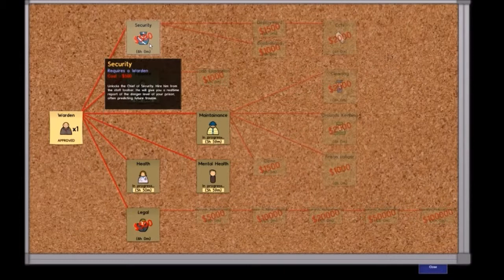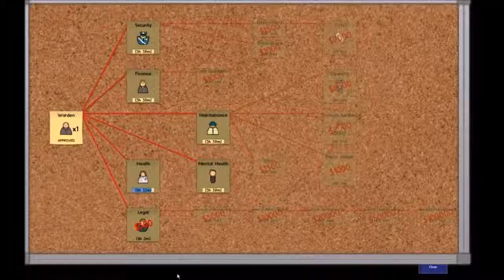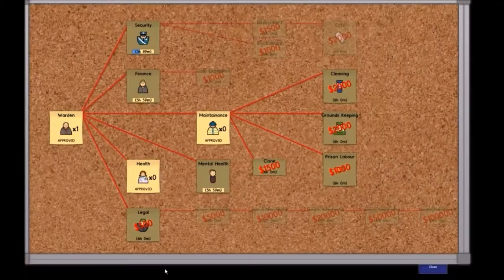Matt Plays Prison Architect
This is prison architect a game where you build and manage a prison to your own choosing
If you enjoyed this then leave a like or if you didn't then sorry let me know why!